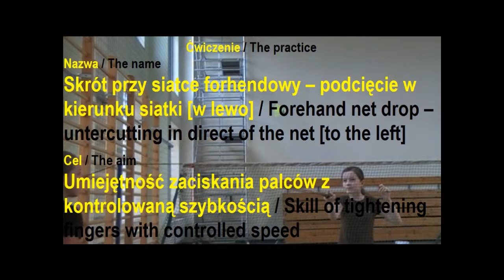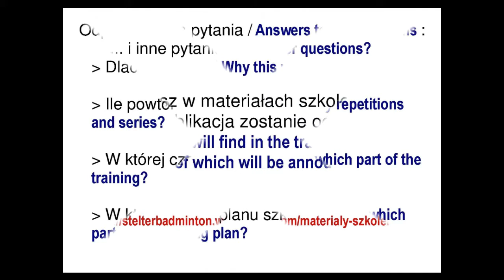TU10 SSF - podcięcie w kierunku siatki [w lewo] / Forehand net drop - untercutting [to the left]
Umiejętność zaciskania palców z kontrolowaną szybkością / Skill of tightenning fingers with controlled speed